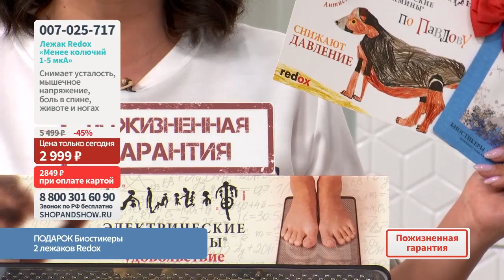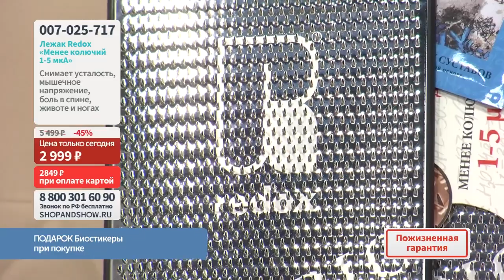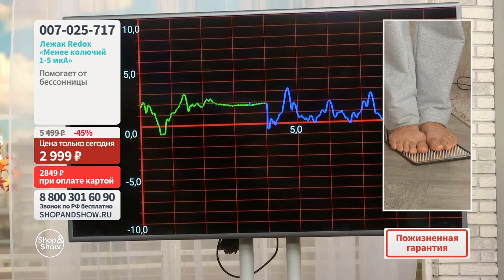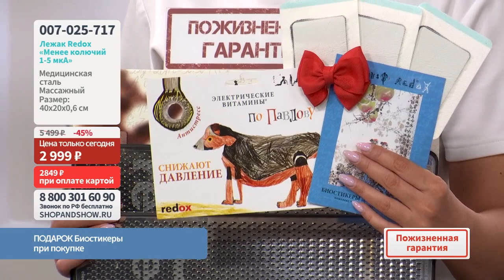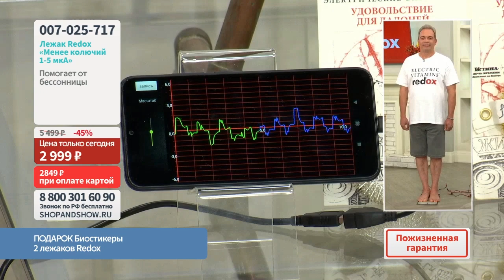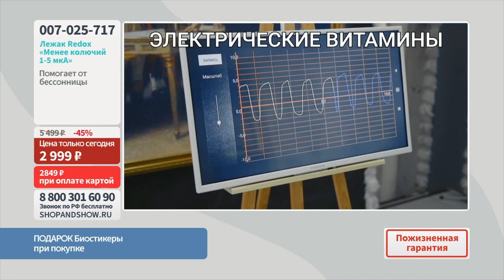Лежак Redox менее колючий 1-5 µА. Shop & Show (Здоровье)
[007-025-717] Лежак Redox менее колючий 1-5 µА (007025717)

Давайте дружить ;)